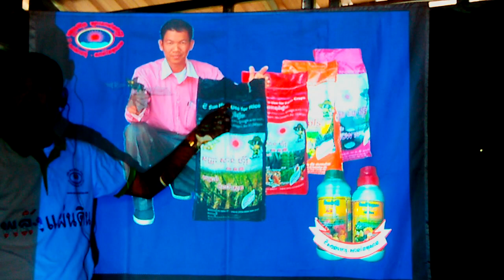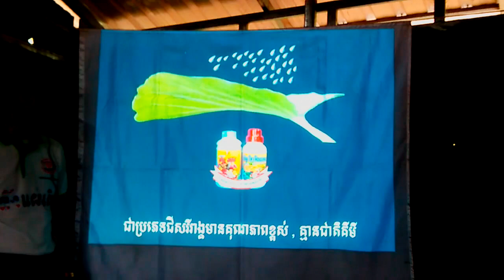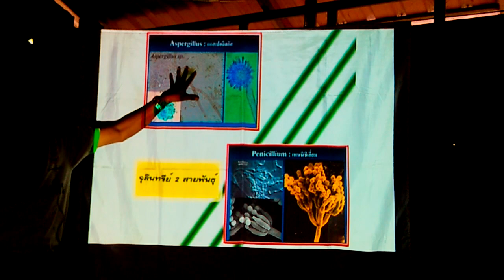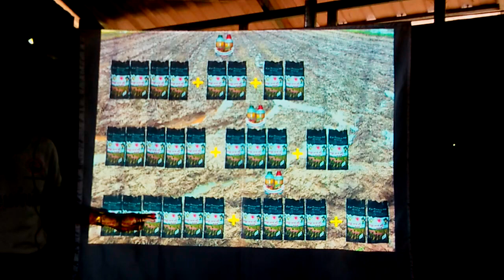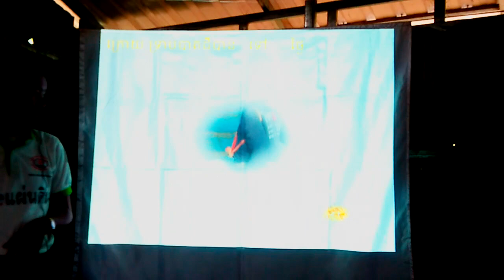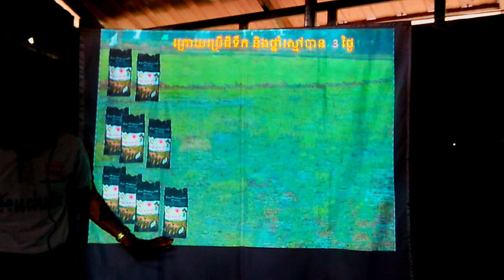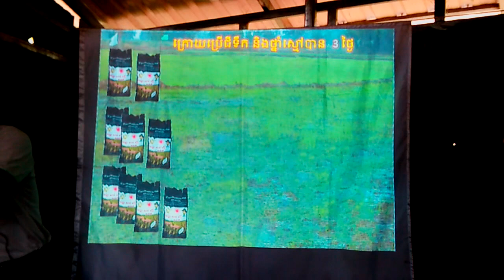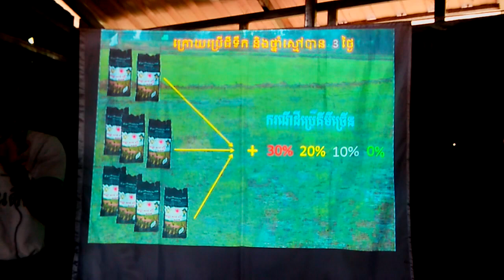របៀបប្រើជីទឹកសាន់ហេរ៉ូ និងពេលវេលាដែលត្រូវប្រើ? Tel.012 50 50 41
តើប្រើប្រាស់ជីទឹកសាន់ហេរ៉ូនៅពេលណា? របៀបប្រើប្រាស់ជី សាន់ហេរ៉ូ និង សាន់ខៃតូសាន (ជីធម្មជាតិល្អដាច់គេ) ធម្មជាតិសុទ្ធ១០០ភាគរយ គុណភាពមិនចាញ់ជី គីមី​ ឡើយ
ជីធម្មជាតិ ១០០ភាគរតមហាកំពូល ជីធម្មជាតិ១០០% មានរូបមន្ទពេញលេញ  ដែលមានប្រយោជន៍សំរាប់ ដំណាំ  ធញ្ញជាតិ គ្រប់ប្រភេទ យកទៅប្រើប្រាស់ភ្លាម ជំនួយដើម ជំនួយស្លឹក  ជួយជំរុញការលូតលាស់ ធ្វើអោយ ដើម និង ស្លឹក  រឹងមាំ ជាប់ផ្កា ឆាប់ចេញផ្លែ ថែមទាំងជួយរក្សាផ្ទៃដី  បំបាត់បញ្ហាដីដែលខ្សត់ជីវជាតិ ផ្តល់ធាតុអាហារជាចំបង  ទទួលបានខ្យស់អុកស៊ីសែនគ្រប់គ្រាន់ ជួយបង្កើនអោយដីមានជីវជាតិ រក្សាអាហារ  បៀមសំណើម ធ្វើអោយដំណាំបឺតស្រូបសារធាតុអាហារបានល្អ។ មានលក់ដុំ និង រាយ  ទូទាំងប្រទេសកម្ពុជា សូមទំនាក់ទំនង ទូរសព្ទ័ 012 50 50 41, 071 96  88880មានចែកចាយ ដែលមានអាសយដ្ឋានដូចខាងក្រោមៈ
- ហាងប្រទាលកន្ទុយក្រពើ នៅផ្សារចាស់ ច្រមុះជ្រូក
         ខាងកើតរង្វង់មូលចំងាយ៣០ម៉ែត្រទល់មុខសាលាបឋមសិក្សា
         ពោធិសាត់
ហាងប្រទាលកន្ទុយក្រពើ សូមស្វាគមន៍! បើបងប្អូនមានបញ្ហាសុខភាពសូមអញ្ជើញមកពិគ្រោះសុខភាព មិនគិតប្រាក់។ យើងមានផលិតផលសុខភាពមកពីសហរដ្ឋអាមេរិក គុណភាពខ្ពស់ ស្តង់ដាពិភពលោក បងប្អូនជ្រើសរើសពិតជាមិនខុសបំណងឡើយ តំលៃថោកសមរម្យ មានបិទតលៃនៅលើផលិតផលជាស្រេច​ បងប្អូនអាចទំនាក់ ទូរសព្ទ័ 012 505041, 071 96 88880 នៅ ហាងប្រទាលកន្ទុយក្រពើ ខាងកើតរង្វង់មូល៣០ម៉ែត្រ ទល់មុខសាលាផឋមសិក្សាពោធិ៍សាត់ ។ សូមអរគុណ! សូមជូនពរ អស់លោក លោកស្រី មិត្តក្នុងហ្វេសប៊ុក រឺ ក្រៅហ្វេសប៊ុក សូមជួបនូបពុទ្ធពរទាំង៤ប្រការ គឺ អាយុ វណ្ណៈ សុខៈ ពលៈ កុំបីឃ្លាងឃ្លាតឡើយ!

health education videos,
health education tips,